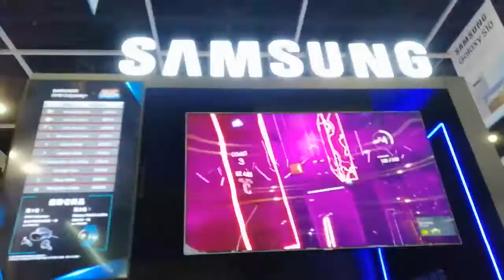2019年7月30日 香港動漫電玩節(10)😘😍😍